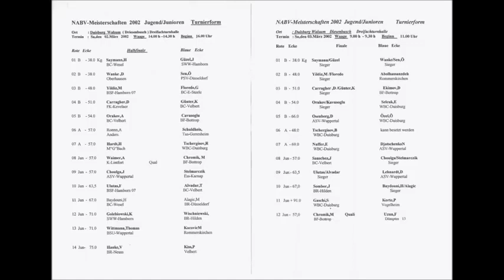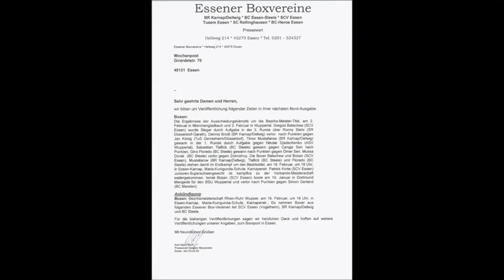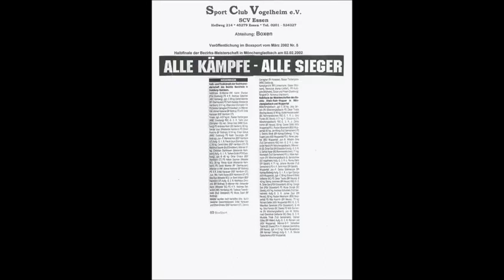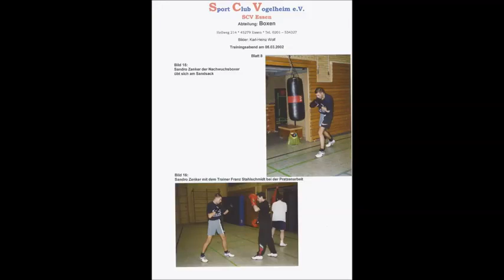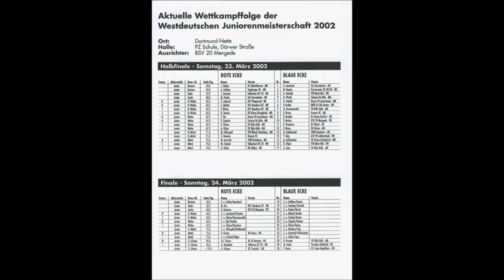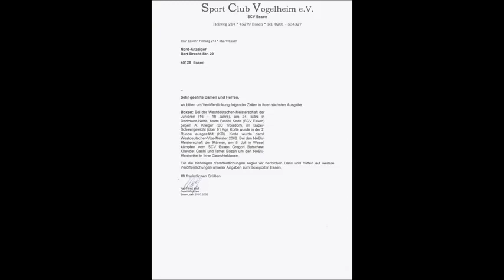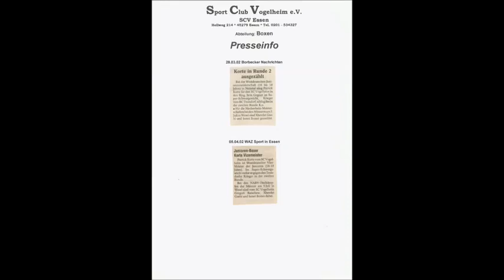Essen * Boxen * Box Club Vogelheim * Vereins Chronik 2002 * Teil 1